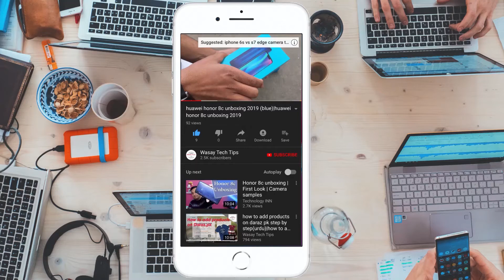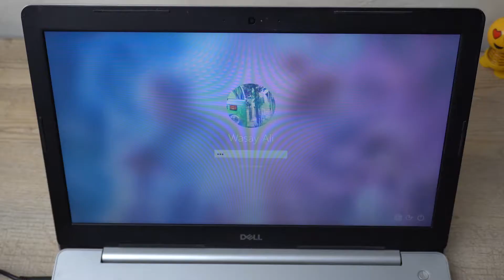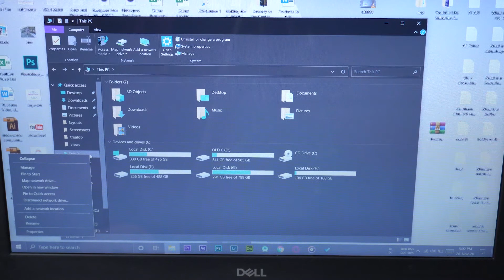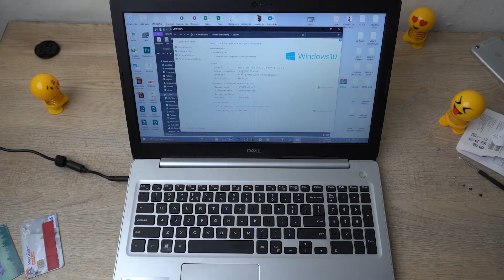How to Install or Upgrade RAM in Dell Inspiron 5570 | Dell Inspiron 5570 RAM Change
How to Install or Upgrade RAM in Dell Inspiron 5570
Dell Inspiron 5570 RAM Change

tags
dell inspiron 5570 ram upgrade
how to upgrade ram on dell 5570